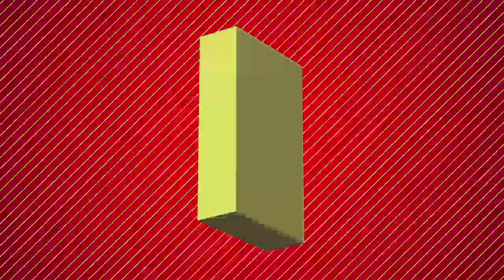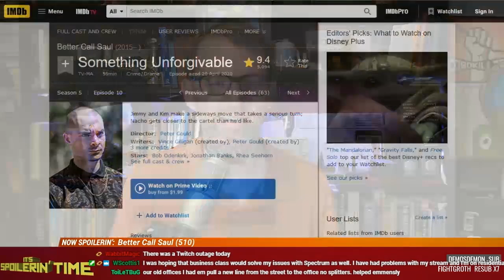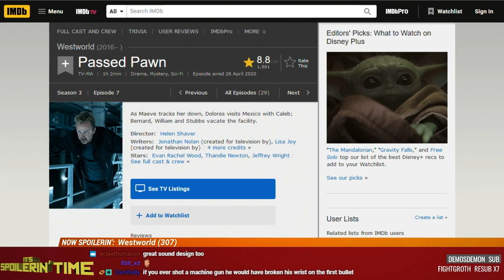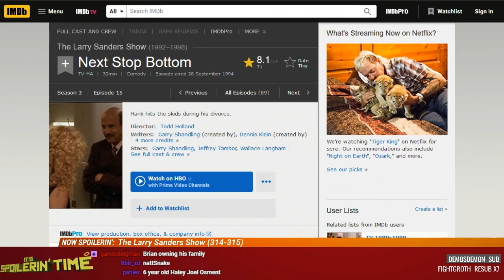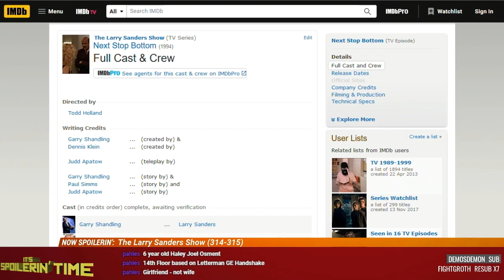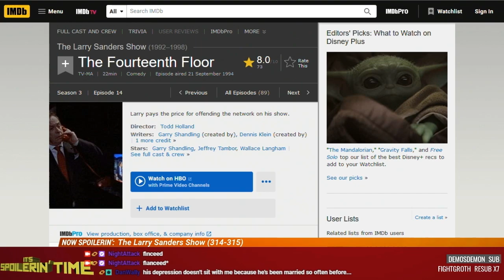Better Call Saul (510), Westworld (307), The Larry Sanders Show (314-315) - It's Spoilerin' Time 309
Better Call Saul's season 5 finale shows us two players over-play their hand majorly. Is Westworld being...dumb? Plus, two Artie episodes of Larry Sanders.
This week on It's Spoilerin' Time: Better Call Saul (510), Westworld (307), The Larry Sanders Show (314-315)
Next week: What We Do in the Shadows (201-204), Westworld (308), and The Larry Sanders Show (316-317)
00:52 - Better Call Saul (510)
12:53 - Westworld (307)
31:43 - The Larry Sanders Show (314-315)  ("The Fourteenth Floor" and "Next Stop Bottom")